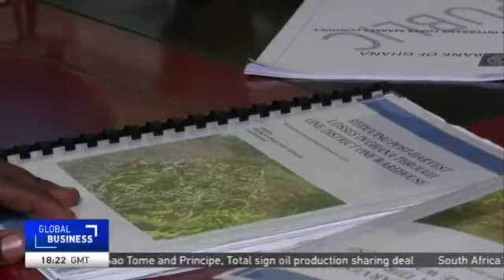GHANA CEDI DEPRECIATION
In Ghana, the depreciation of the cedi against foreign currencies is taking a toll on businesses.

The local currency-the cedi has depreciated by eleven per cent against the US dollar last year, 2018.

CGTN’s Nabil Ahmed Rufai reports.